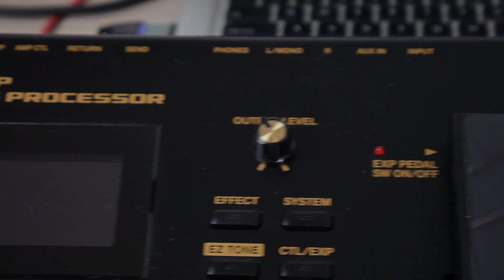BOSS GT 100 gravação em linha (aprenda como pensar)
BOSS GT-100 Gravação em linha (aprenda como enxergar o sistema)

Tocar ou gravar  em linha é sempre um fantasma pra muitos guitarristas. Mas, quando entendemos o organismo sonoro, tudo fica muito mais fácil!

A mudança começa a acontecer quando notamos que uma pedaleira nada mais é que uma visão virtual desse “Eco sistema da guitarra”, emulando amplificador (preamp,power, caixa, falantes, mic), e, todos os pedais.

Então se você sabe regular um sistema de pedais e amplificador, você sabe regular uma pedaleira!

E nesse vídeo usei minha BOSS GT-100 em linha, simulando um drive de Marshall na sonoridade que gosto, emulando uma caixa 4x12, microfonada por um 57 no canto do falante. E com pedais, usei o blues driver como booster e o delay DD-3 dela em 400ms em média, dosando seus parâmetros.

Se você observar, tudo que foi feito no sistema digital teria sido feito da mesma forma num amplificador.

E se você curte assuntos como esses e muito mais eu quero te convidar pro “ CAMINHO DO TIMBRE”, o meu curso on line completo sobre o assunto, te mostrando a ótica do conceito, que te permite chegar no seu melhor timbre em qualquer equipamento!

O link segue abaixo! Nos vemos por lá!